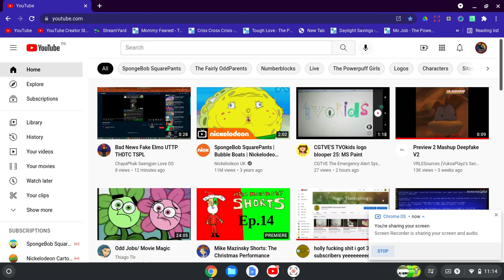My Last Video On My Laptop